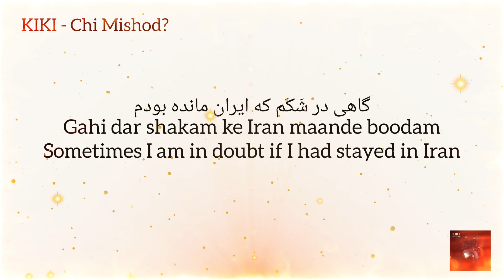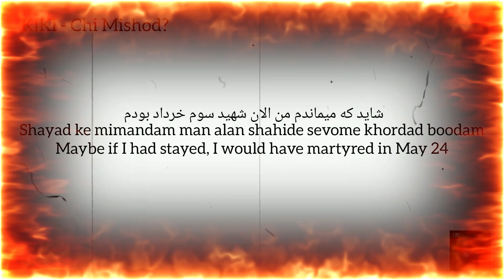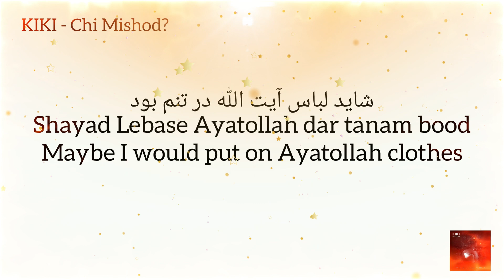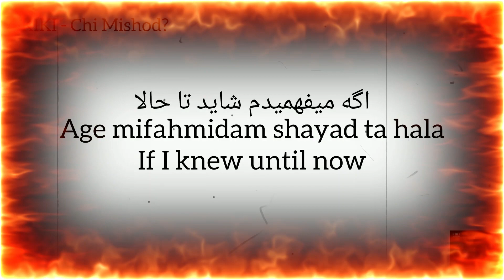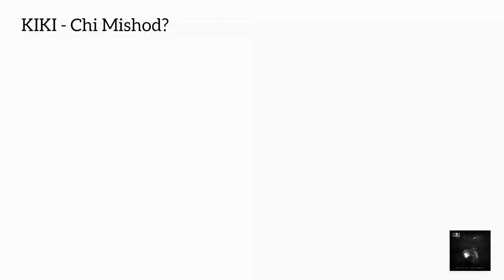KIKI PERSIAN MUSIC - Chi Mishod (What would have happened?) OFFICIAL LYRIC VIDEO. کی کی - چی میشود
Chi mishod is a question of what would have happened to me if I had stayed in Iran.